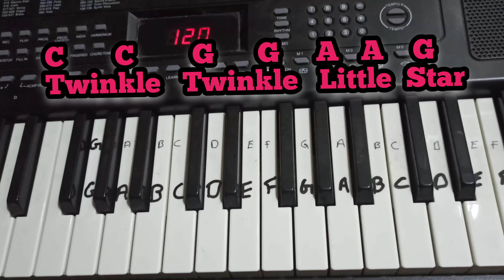Twinkle Twinkle Little Star | Easy Piano notes | With lyrics | Nursery Rhymes | Piano notes for Kids